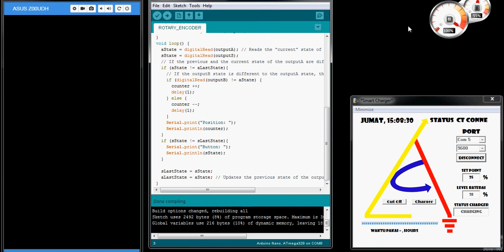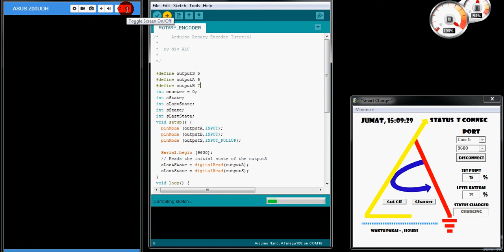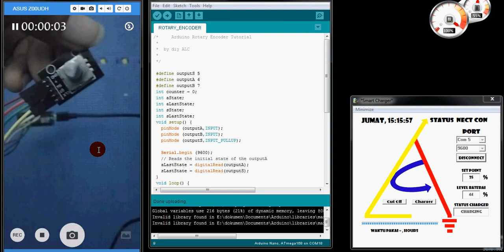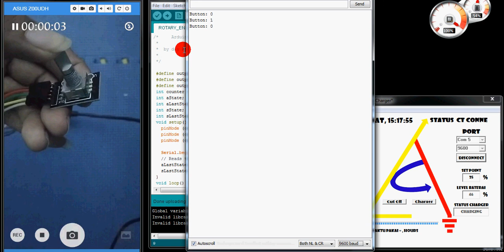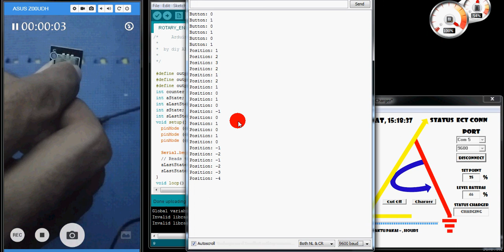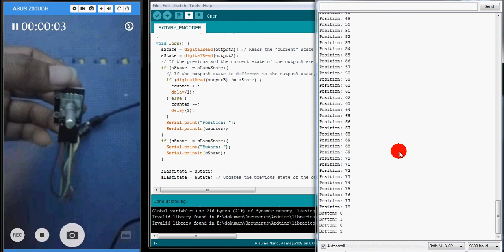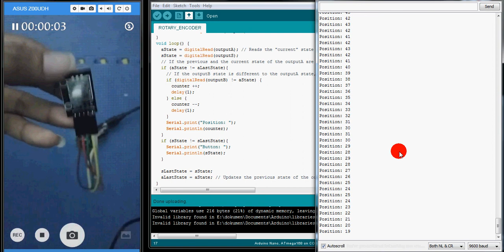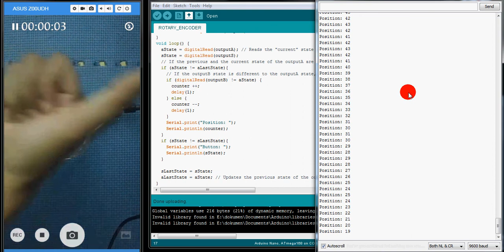Cara Menggunakan Sensor Rotary Encoder Sebagai Sensor Posisi/Arah